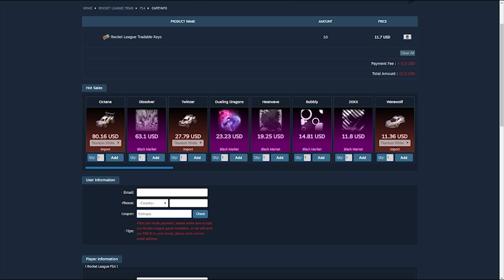MIS ÚLTIMOS PARTIDOS DE LA TEMPORADA COMPETITIVA 10 ~ ROCKET LEAGUE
Hoy os traigo un par de partidos terminando esta temporada competitiva 10, si llegamos a 1.5k de likes mañana tenéis otro.

- - - - - - - - - - - - - - - - - - - - - - - AOEAH - - - - - - - - - - - - - - - - - - - - - - - - - -

- - - - - - - - - - - - - - - - - - - - - - - OTHERS - - - - - - - - - - - - - - - - - - - - - - - - - -

- - - - - - - - - - - - - - - - - - - - - - - - - - - - - - CANCIONES - - - - - - - - - - - - - - - - - - - - - - - - - - - - -